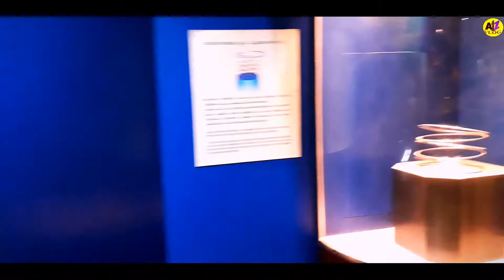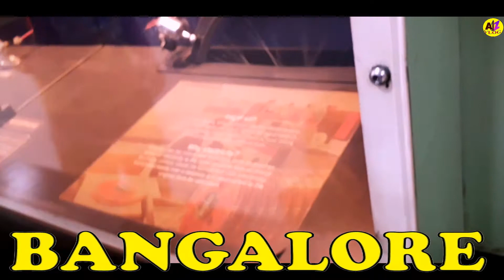FUN SCIENCE, Visvesvaraya Science Museum & Science Park Bangalore hd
FUN SCIENCE, Visvesvaraya Science Museum & Science Park Bangalore  दोस्तों यह वीडियो बहुत ही मजेदार होने वाला है तो आप इस वीडियो को पूरा देखें और पसंद आये तो लाइक करें शेयर करें और हमारे चैनल को सब्सक्राइब करना ना  भूलें
 ID - 1. sejalbdr25252
 ID -  2. raj25252

B. Thousands of years old Shiva Temple बहुत पुराना शिव मंदिर हजारों वर्ष पुराना शिव मंदिर

E. Hard Path HANUMAN Temple of Hill Area at Bhander कठिन रास्ते  बाला पहाड़ी इलाके का मंदिर